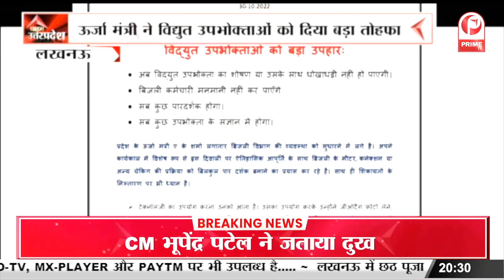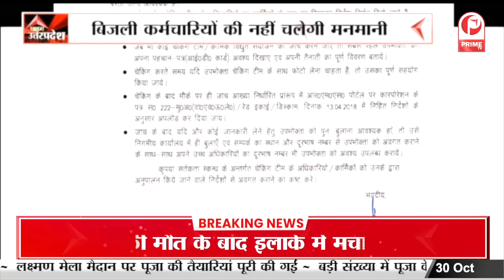Ayodhya:14 कोसी परिक्रमा की तौयारी को लेकर प्रशासन सख्त, पथ को सही करने के दिए निर्देश Prime Tv